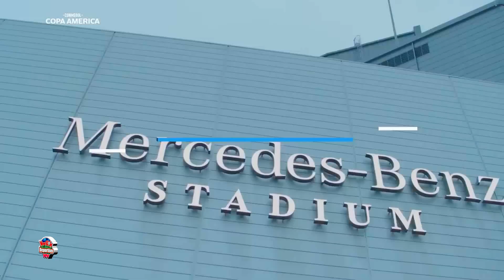COPA AMERICA 2024